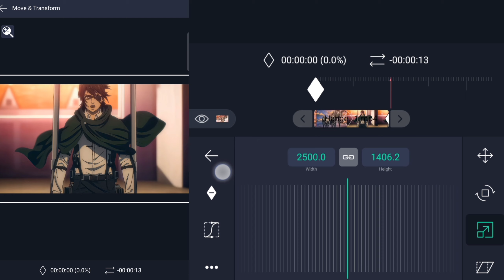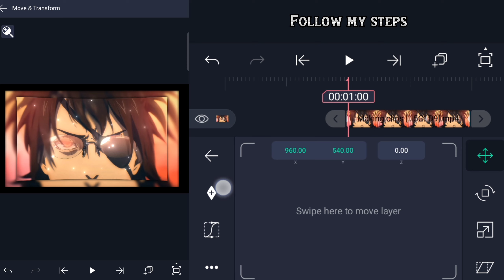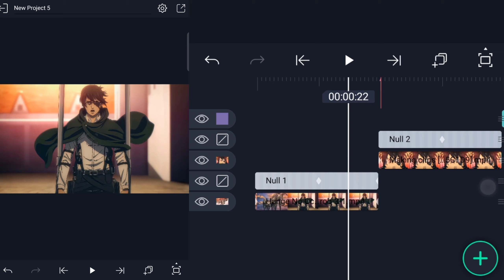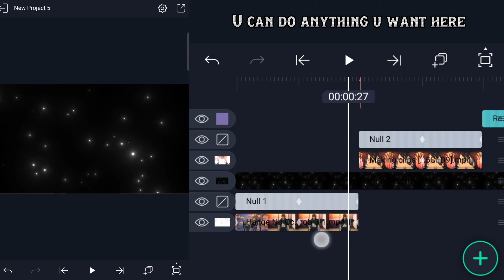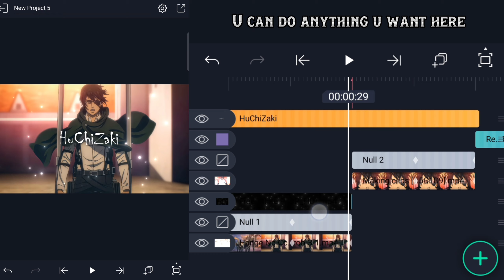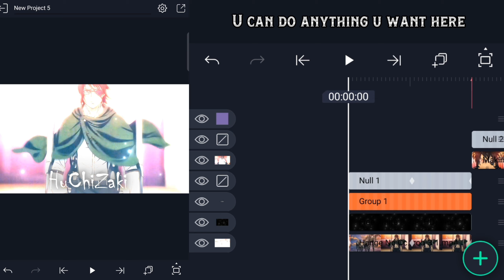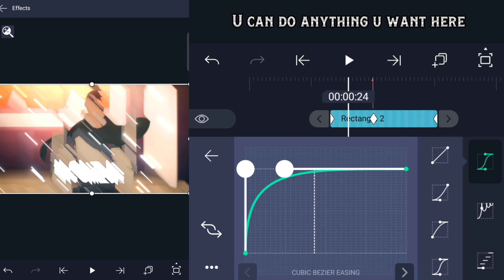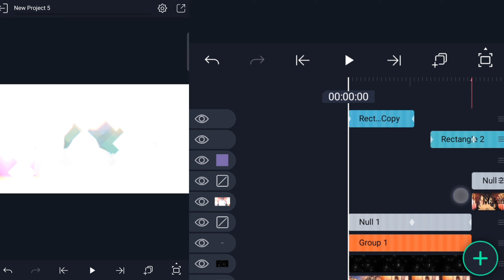How to make transition like me in Alight Motion - First Alight Motion tutorial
huchizak1
♦️ Alight Motion 📛🔺🔻
♦️ PROJECT:
AT 100 LIKES
♦️ Music
TheFatRat - Monody (feat. Laura Brehm)
mixed matches - i never cared about you (legendado)
♦️ Copyrights
Hope you like the tutorial and learn something 💕